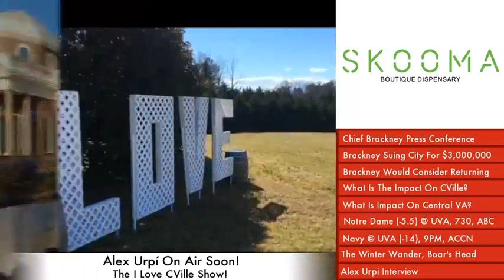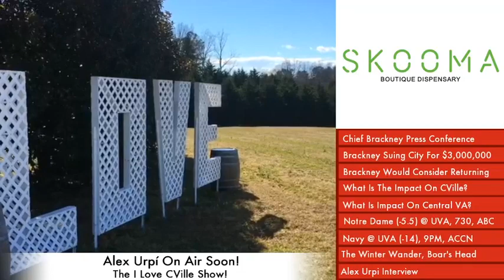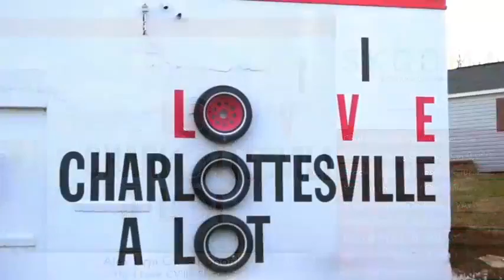Alex Urpí, CEO Of Emergent Financial Services, Joined Jerry Miller Live On The I Love CVille Show!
Alex Urpí, CEO of Emergent Financial Services, joined me live on The I Love CVille Show!

The I Love CVille Show headlines (Tuesday, November 9)

Chief Brackney Press Conference
Brackney Suing City For $3,000,000
Brackney Would Consider Returning
What Is The Impact On CVille?
What Is Impact On Central VA?
Notre Dame (-5.5) @ UVA, 730, ABC
Navy @ UVA (-14), 9PM, ACCN
The Winter Wander, Boar’s Head
Alex Urpi Interview